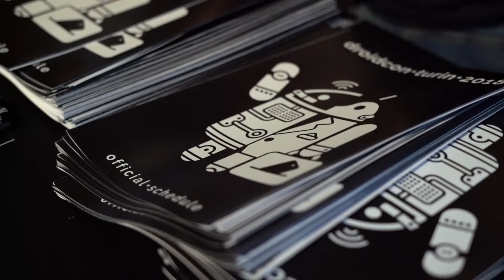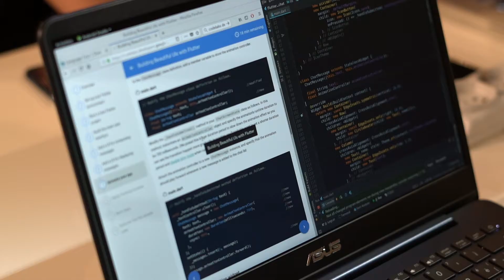Droidcon Italy 2018 event overview